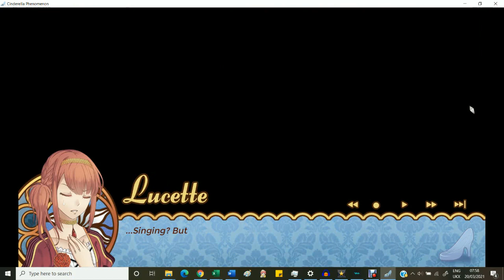Cinderella Phenomenon - part 3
Here is part three ❀◕ ‿ ◕❀ let me know what you think and how I can improve ヾ(＠⌒▽⌒＠)ﾉ

intro was done by the amazing simranpradhan, check out his work on fiverr (link below)